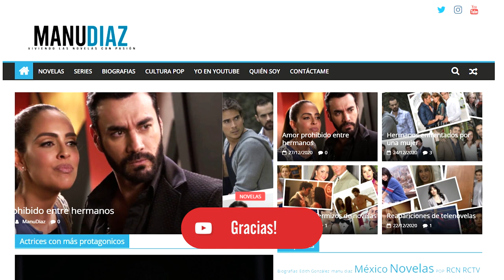Las novelas de Nathalie Lartilleux